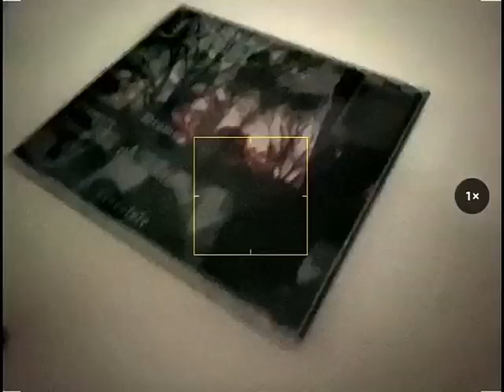LIMITED SUPER DUPER RARE CDS AVAILABLE NOW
EXTREMELY RARE ONLY 10 OF EACH EVER MADE THANK U IF U BUY AND MAKE SURE TO DOUBLE CHECK UR ADDRESS ON THE WAY OUT. THANK U

(MUSIC IN THIS VID IS A REMIX OF MISSINGNO.000 THAT RXIE MADE, I JUST SLOWED IT DOWN N CHOPPED IT UP THO SHOUTOUT RXIE)